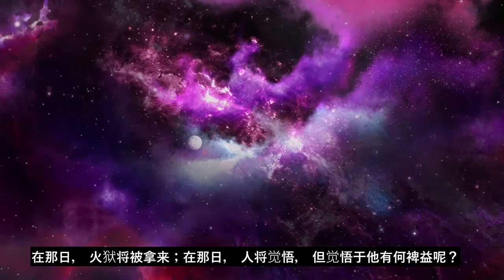第89章黎明，动人的古兰经朗诵，超过90种语言字幕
该视频提供90多种语言字幕，请选择正确的字幕语言。该视频已在公共领域发布，您可以免费上传或使用此视频做任何事情。